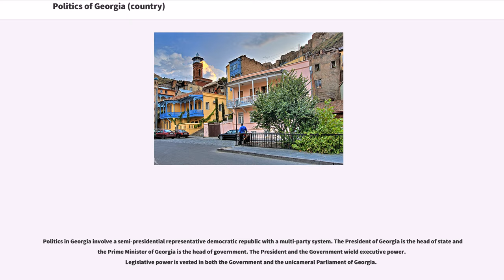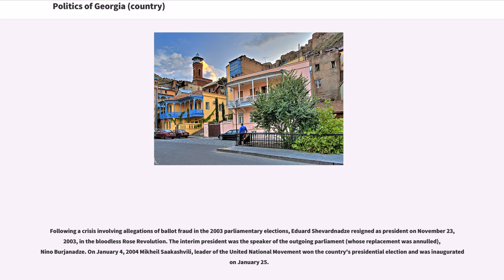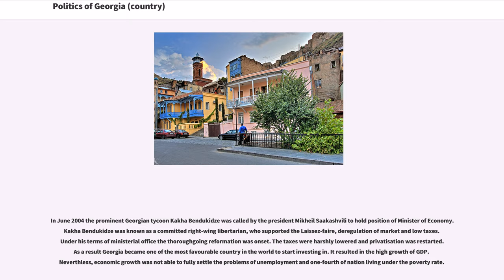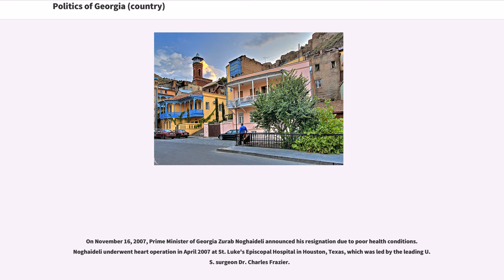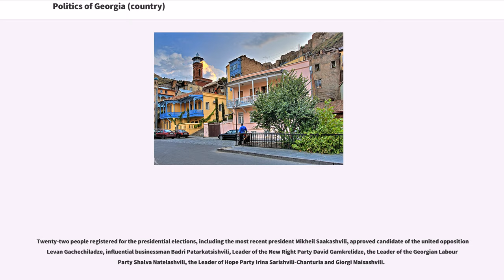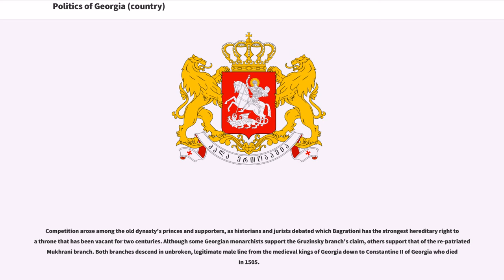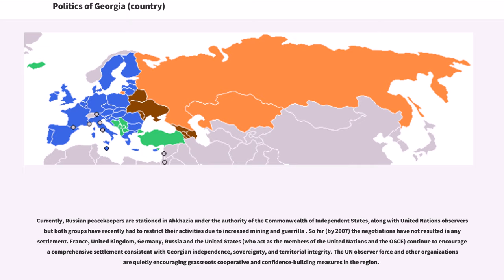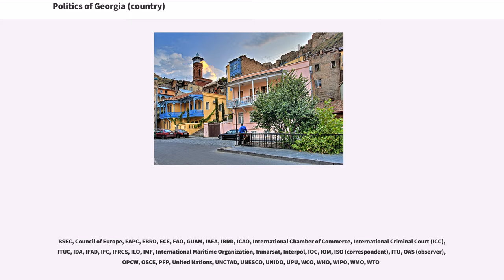Politics of Georgia (country)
Politics in Georgia involve a semi-presidential representative democratic republic with a multi-party system. The President of Georgia is the head of state and the Prime Minister of Georgia is the head of government. The President and the Government wield executive power. Legislative power is vested in both the Government and the unicameral Parliament of Georgia.

After the Rose Revolution of 2003, the National Movement – Democrats dominated the party system. Georgia became a democratic republic following the first multiparty, democratic parliamentary elections of October 28, 1990. The Georgian state is highly centralized, except for the autonomous regions of Abkhazia and Adjara and the former autonomous region of South Ossetia. Abkhazia and South Ossetia, which had autonomy within the Georgian SSR during Soviet rule, unilaterally seceded from Georgia in the 1990s. While, , the Georgian government recognizes Abkhazia as autonomous within Georgia, it does not recognize South Ossetia as having any special status.

Consideration of replacing Georgia's republic with some form of constitutional monarchy has become part of Georgian political debate since the Georgian Orthodox primate and other leading Georgians suggested the idea in 2007.

Following a crisis involving allegations of ballot fraud in the 2003 parliamentary elections, Eduard Shevardnadze resigned as president on November 23, 2003, in the bloodless Rose Revolution. The interim president was the speaker of the outgoing parliament (whose replacement was annulled), Nino Burjanadze. On January 4, 2004 Mikheil Saakashvili, leader of the United National Movement won the country's presidential election and was inaugurated on January 25.

Fresh parliamentary elections were held on March 28, 2004, where the United National Movement's parliamentary faction, ...